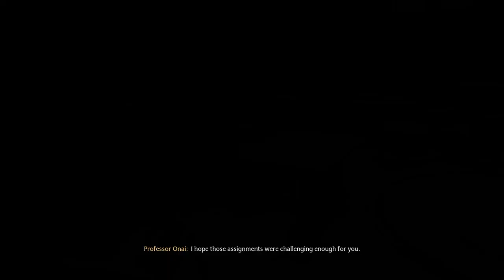Hogwarts Legacy_20241015114915